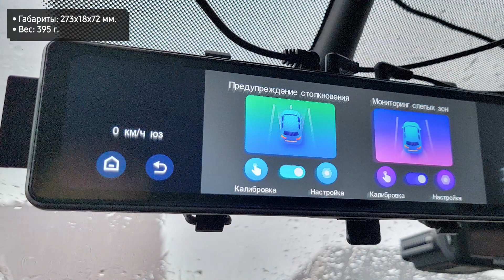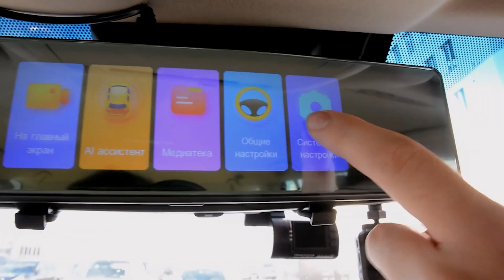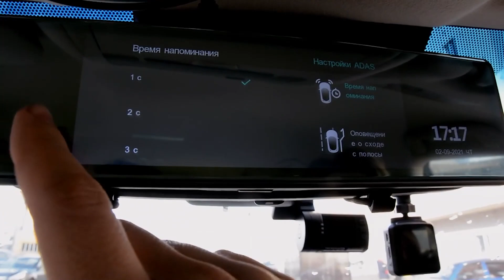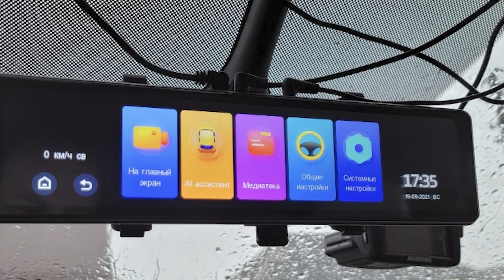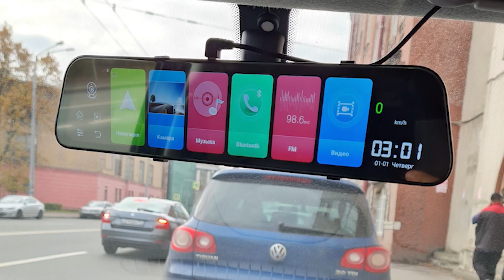Видеорегистратор-зеркало TrendVision MR-1000